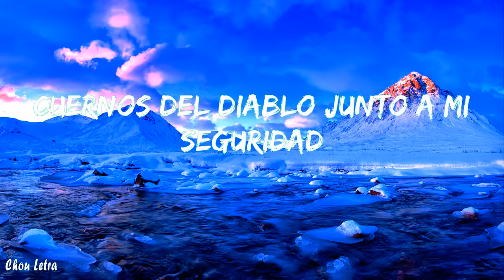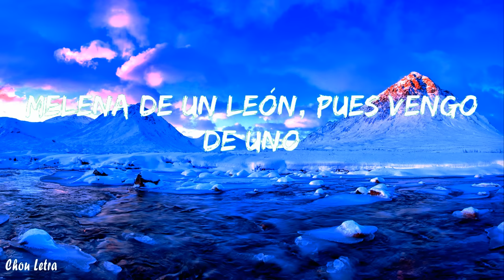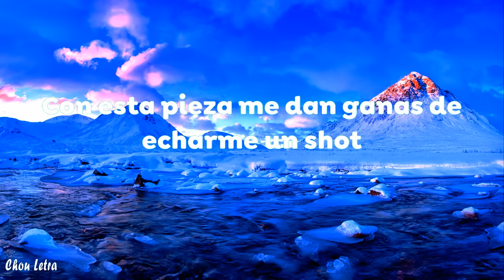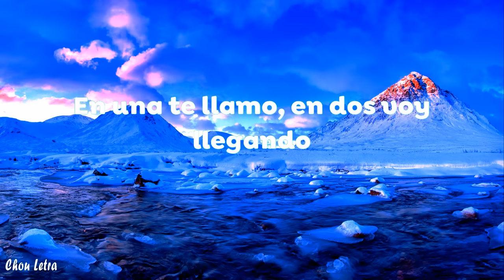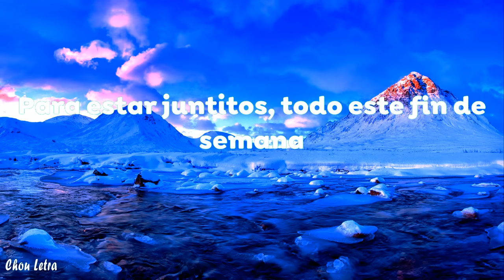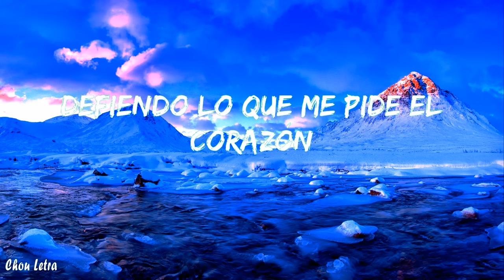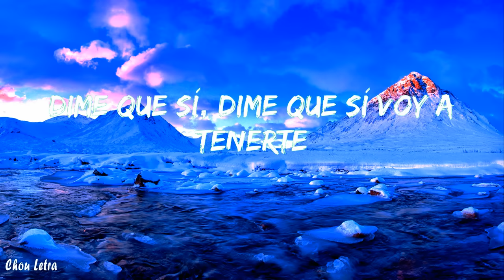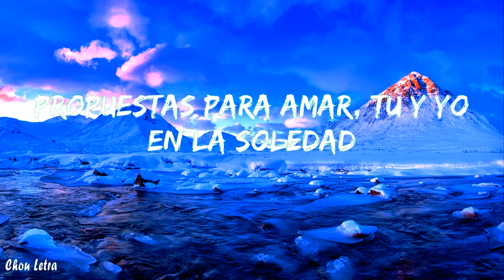Junior H x Peso Pluma - El Azul (Letra)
Desearle al público de Chou Letra feliz escuchando música
Hola, gracias por estar aquí!Muchas gracias.les deseo a todos una vida feli"
🎤 Letra: Junior H x Peso Pluma - El Azul

¡Ayayai!